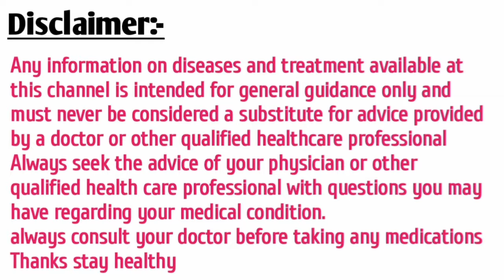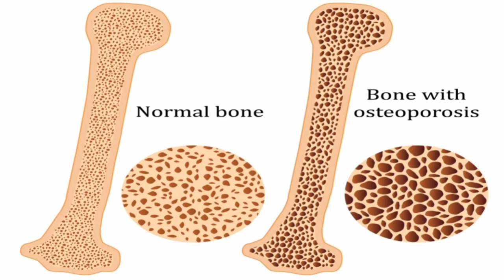What Is Vitamin K2 - Benefits In Urdu Hindi- Food High In Vitamin K2 Ke Fayde - Irfan Azeem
In this video we are going to talk about talks about this amazing vitamin K2. what is vitamin k2 let's talk about vitamin k1 first then we understand the value of vitamin k2 vitamin K1 is recycled and has everything to do with coagulating and binding protein that helps forming clots or stopping the bleeding and is also involve with bone formation while the vitamin K2 is not recycled and is basically binds calcium in the bone, helps transport calcium out of the soft tissues and is also involved with the metabolism
vitamin k2 is rare in the Western diet and hasn't received much mainstream attention.
However this powerful nutrient plays an essential role in many aspects of your health. In fact some think that vitamin K2 may be the missing link between diet and several chronic diseases
vitamin K2 is still an important part of a balanced diet and mostly comes in animal-based and fermented foods.
Vitamin K2 can play a role in blood clotting, heart health, and bone health. But you may not consume vitamin K2-containing foods often with the typical Western diet.
If you're looking for vitamin K2 supplements you will typically find them in MK-4 or MK-7 form

Timestamps :-
00:00 what is vitamin k2 ?
00:28 what is vitamin k ?
01:30 vitamin k2 deficiency
01:55 vitamin k2 mk4 & mk7
02:20 role of vitamin k2
03:04 vitamin k2 benefits
03:35 vitamin k2 and vitamin d3
04:12 source of vitamin k2
05:12 vitamin k2 supplement mk7

Vitamin K2 Benefits :-
. Improves Heart Health
. Lower risk of coronary artery disease
. Strong Bones
. Reduce diabetes risk
. Improve rheumatoid arthritis

Best Sources of Vitamin K2 :-
• Greens / Leafy Vegetables
• Grass-Fed
• Egg Yolk
• Butter
• Cheese
• Liver
• Fermented Foods

Who is prone to vitamin K2 deficiency?
• People who have a history of taking Antacids
• Antibiotics
• Statins
• GI Problems
• Take D3 and Calcium
• Menopause
• Heart Problems
. Malabsorption

You're Queries:-
what is vitamin k2
vitamin k2 benefits
vitamin k2 sources
vitamin k2 kya hai
vitamin k2 ke fayde
vitamin k2 side effects
vitamin k2
vitamin k benefits
vitamin k
vitamin k2 benefits in urdu
vitamin k2 foods
vitamin k deficiency
vitamin d and vitamin k role
what has vitamin k2 hindi
vitamin k in hindi
vitamin k2 supplement
source of vitamin k2
vitamin k2 food list
benefits of vitamin k2
what is vitamin k
vitamin k2 health benefits
vitamin k2 mk4 or mk7
vitamin k deficiency in hindi
vitamins
vitamin k2 and d3
vitamin k2 and heart disease